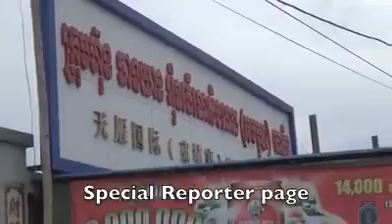11-09-2014 Workers of TeanYan factory ,where is in Dongkor district, do protest.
កម្មករ កម្មការិនីរោងចក្រ ធានយាន ស្ថិតក្នុងសង្កាត់ជើងឯក ខណ្ឌដង្កោ ធ្វើកូដកម្មមុខរោងចក្រមុនចូលធ្វើការ ដើម្បីទាមទារឲ្យថៅកែរោងចក្រគោរពលក្ខខណ្ឌការងារ។
Workers of TeanYan factory ,where is in Cheong Eak commune Dongkor district, do protest demand for Employer admire conditions of work.